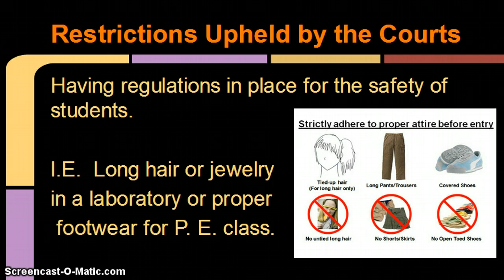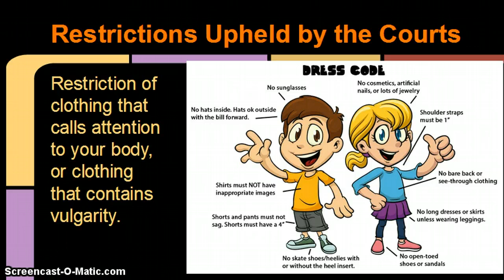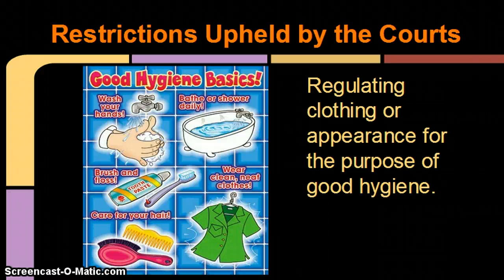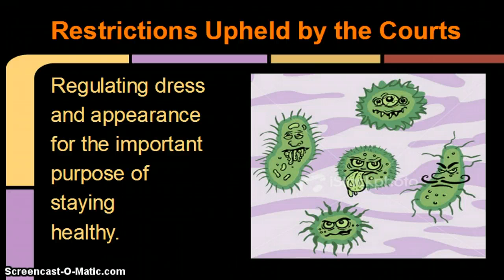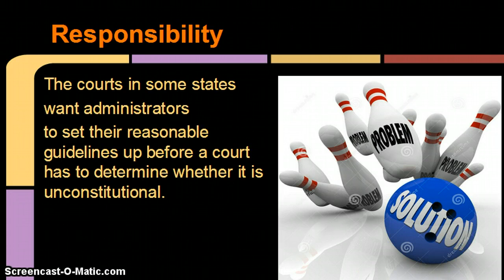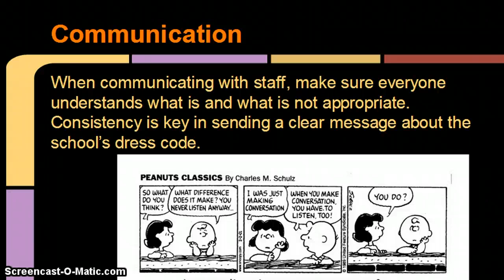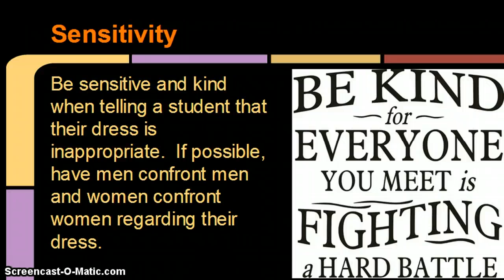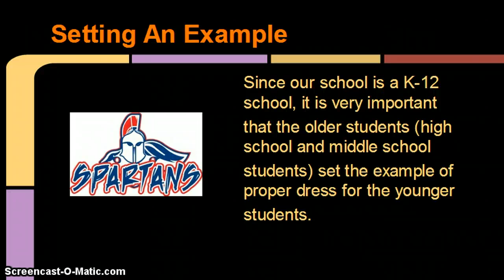EDL 854 Dress Code